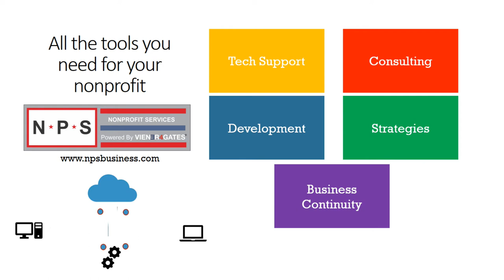Robert Morris Lacrosse at Maryland Lax 2018 NCAA press conference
Robert Morris Colonials postgame press conference at the NCAA Lacrosse tournament.